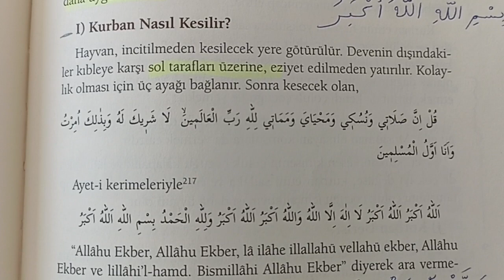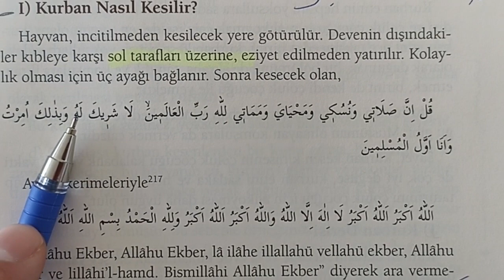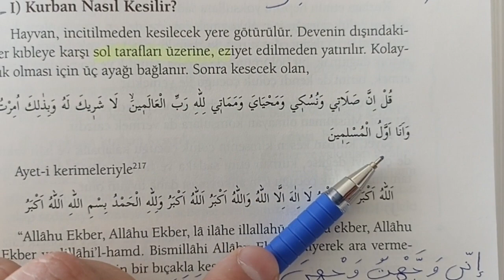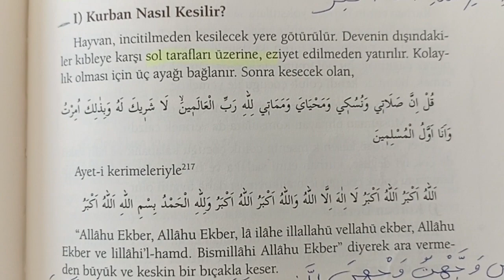kurban kesme duaları 29) arapça-türkçe kırık mana mesleki dualar